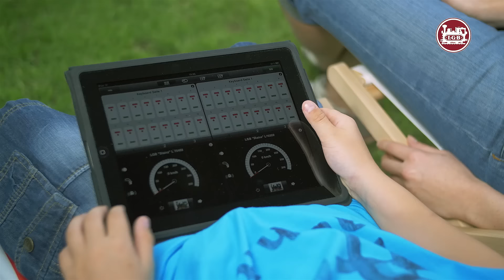LGB Gartenbahn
Die LGB Gartenbahn ist ein Erlebnis für die ganze Familie. Spielerisch einfach. Sehen Sie im Video wie viel Spass die Familie beim gemeinsamen Aufbau hat.